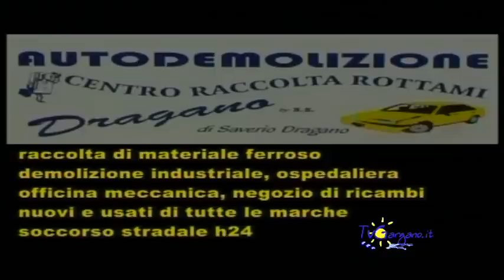tutto un altro calcio 24 Febbraio